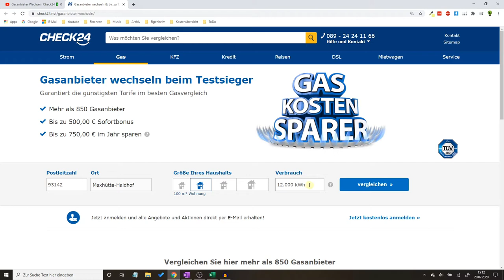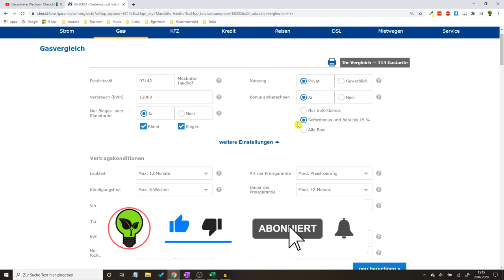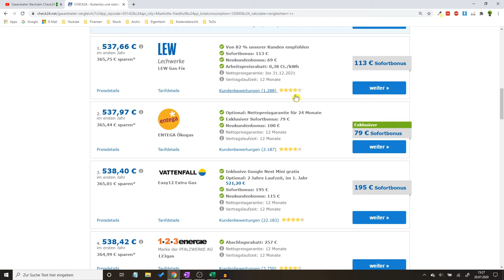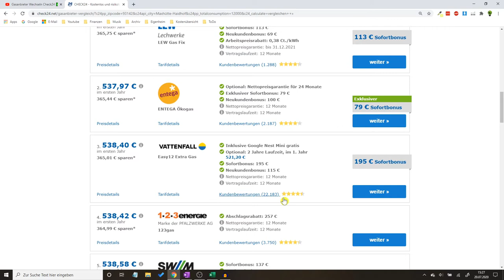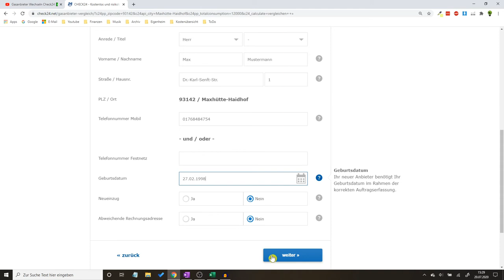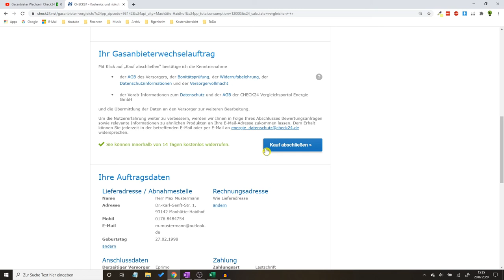Gasanbieter Wechseln Check24 ✅ TOP ANLEITUNG: Wie Gastarif Preis Vergleichen & Sicher Wechseln???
Gasanbieter Wechseln Check24! Wie Gastarif Preis online Vergleichen & Sicher Wechseln?

In diesem Video erfährst Du, wie Du den Gasvergleich selber richtig abschließen kannst. Mit dieser Anleitung den Gasanbieter wechseln Check24 und somit erkennen, wie man den Gastarif Preis einfach vergleichen und sicher wechseln kann.

Finanztip hat für den Gasanbieterwechsel auch einen tollen Artikel geschrieben, womit man übrigens auch gleich Strom mitmachen kann. Der Gasvergleich bzw. Vergleich ist von einem Energieanbieter wie Verivox mittlerweile so einfach, dass es zum Glück jeder selbst machen kann.

Durch das Vergleichsportal kann man übrigens auch die Jahresabrechnung berechnen und somit auch den Abschlag ändern. Mit dieser Vorlage bzw. Muster kann man also nur Geld sparen und wenn man es jährlich macht, rentiert sich sogar der Gasbonus, welcher aus einer Prämie und einer Bonuszahlung in Form von einem Bonus zusammengesetzt ist (wie es in der Werbung immer gepredigt wird).

Ein Gasvergleichsrechner vom Gasversorger oder Grundversorger ist also überflüssig, da man sich somit jetzt sofort Gaskosten spart. Ein Wechsel bzw. Gaspreisvergleich bei Erdgas ist also immer sinnvoll. Doch wie genau mache ich es so günstig wie möglich, um am Ende auch das Günstigste zu haben?

Mit dieser Video Anleitung (deutsch & was tun?) / Montageanleitung / Bedienungsanleitung / Tutorial / Tipps & Tricks auf Youtube den Gasanbieter wechseln Check24 und dadurch erfahren, wie man den Gastarif Preis sicher wechseln und vergleichen kann.

▬ Video Kurse ▬▬▬▬▬▬▬▬▬▬▬▬